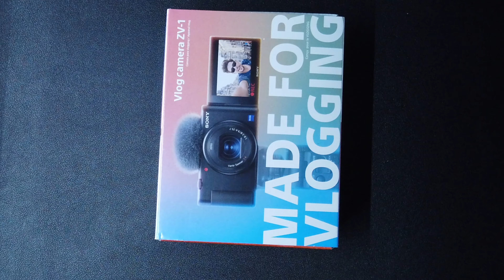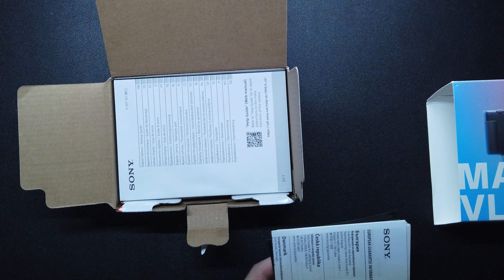Sony ZV-1 UNBOXING Y PRIMERAS IMPRESIONES de la ¿CÁMARA DEFINITIVA para Vloggers? 🤔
CARACTERÍSTICAS PRINCIPALES:
La nueva Sony ZV-1 es una cámara pensada y diseñada para los vloggers más exigentes.

Sus funciones de enfoque, vídeo, audio y ergonomía son perfectas para conseguir los mejores resultados en cualquier situación.

Enfoque ultrarápido con EyeAF y seguimiento en tiempo real
Auto exposición con prioridad en los rostros: Iluminación siempre perfecta
Filtros específicos como piel suave para grabaciones de personas
Micrófono direccional de 3 cápsulas con paraviento incluido
Pantalla inclinable para ver desde deslante
Luz de indicación de grabación en curso
Sistema de filtros ND para grabaciones perfectas bajo son intenso
y con una actualización por software también podrá hacerse servir como Webcam.